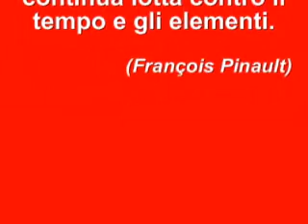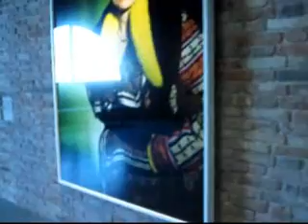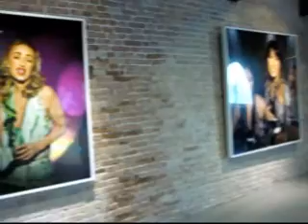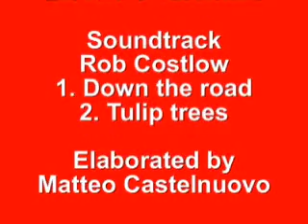Mapping the Studio - Punta della Dogana 2° parte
Mapping the Studio
Punta della Dogana

Venezia

2° parte
Giugno 2009